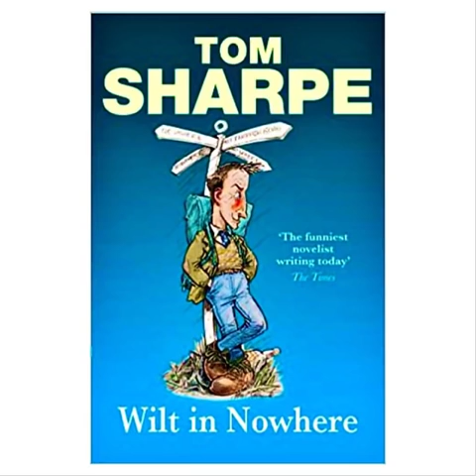Wilt in nowhere Tom Sharpe